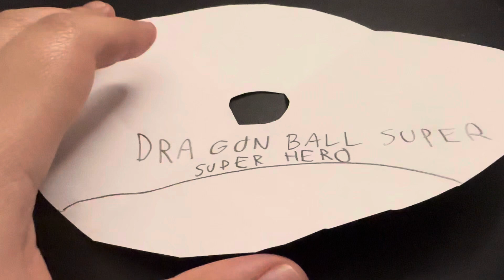I’m Getting Rid of Dragon Ball Super: Super Hero Blu Ray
It’s me destroying a Dragon Ball Super Blu Ray